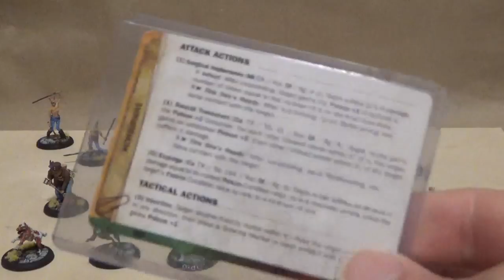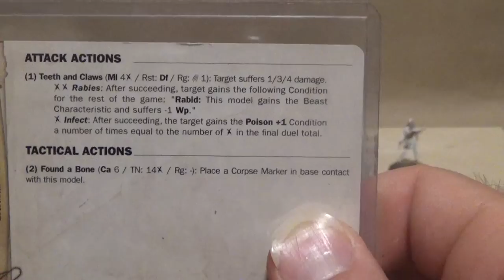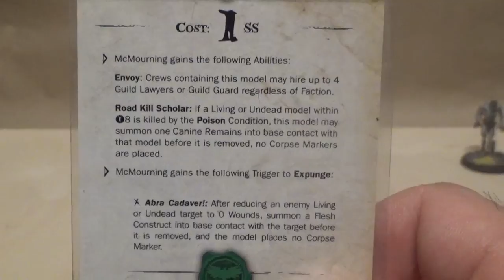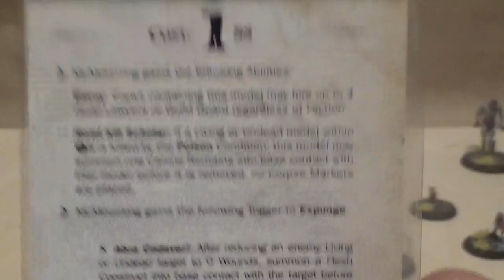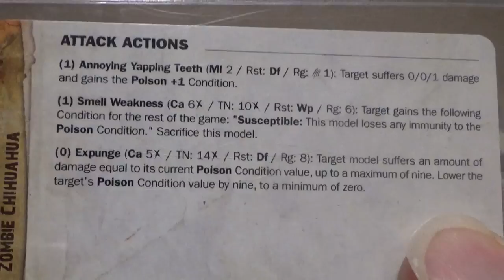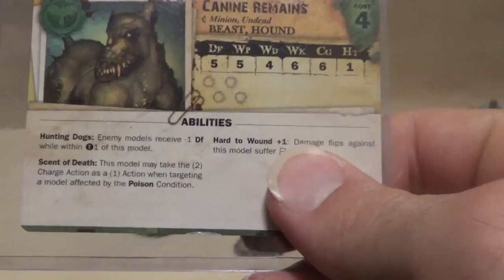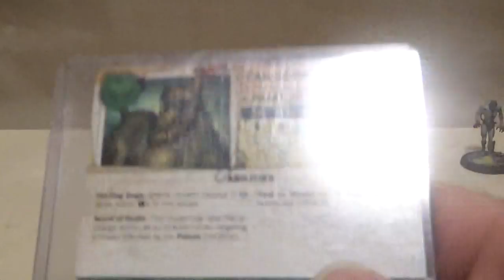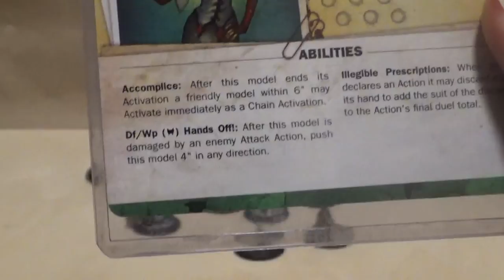Jay's Resurrectionists' Secret Strategy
In this video Jay formulates his strategy for using his new Malifaux models to overthrow Adam's Arcanists. Both of us are new to the game and we were hoping that by releasing these videos that you guys (and gals) can give us some feedback on how well these tactics will work.

Another way you can support what we do is by purchasing one of our awesome t-shirts. Click the link below to pick up some sweet Encounter Wargaming Merch.

Until our Next Encounter!